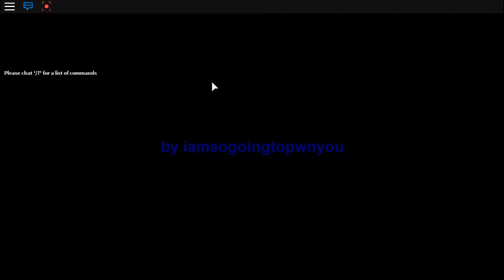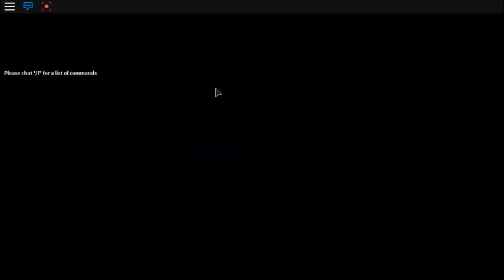Me at Waitomo Glowworm Caves (ROBLOX)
Sorry about the lack of new videos and all. Anyways, here is another video of me on ROBLOX, but this time in the game Waitomo Glowworm Caves!